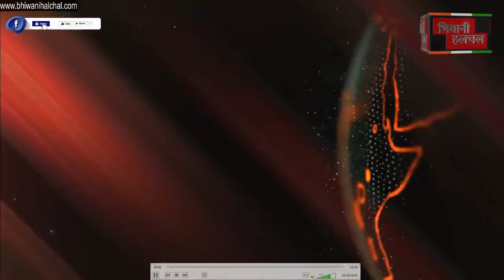पेंशन से कटौती करके भरा जाएगा पीडि़त का बिजली बिल:अनुप धानक राज्य मंत्री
बिजली विभाग के अधिकारी की लापरवाही पड़ी खुद पर भारी
पेंशन से कटौती करके भरा जाएगा पीडि़त का बिजली बिल-अनुप धानक
कई अधिकारियों के खिलाफ कार्यवाही करने के दिये आदेश।
सेक्टर से लेकर नगरपरिषद व बिजली विभागों की ज्यादातर शिकायतें आई समने।